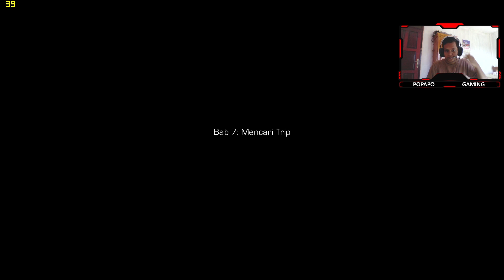Orang - orang banyak yang meninggal | Enslaved Odyssey to the West Indonesia #7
Agar anda mendapatkan notifikasi seputar video game dan tuliskan pendapat kalian dikolom komentar.
Buat kalian yang belum tau jabwal upload video aku bisa cek di instagram

IGTC TEAM :
Specs Laptop :
- Name Laptop : ASUS TUF FX505GT
- Processor : 9th Gen Intel Core i5-9300H 2.4GHz (8M Cache, up to 4.1GHz)
- VGA : GTX 1650 4GB GDDR 5
- Memory : 8GB DDR4 2666Mhz
- Storage : 512GB SSD PCI-e NVME
Audio and Equipment :
- Mouse : Logitech G300S
- Speaker : Built-in 2 W Stereo Speakers with Array Microphone
- Microphone : Bawaan dari Headphone Armaggeddon
- Headphone : Armaggeddon 7.1 Surround Sound RGB Headset NUKE 11
- Headset : Feiku G5
- Keyboard : Fantech MAXCORE MK852
- Gamepad : Fantech REVOLVER WGP12 Wireless